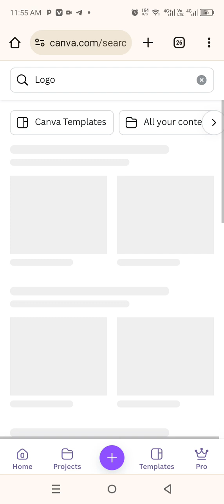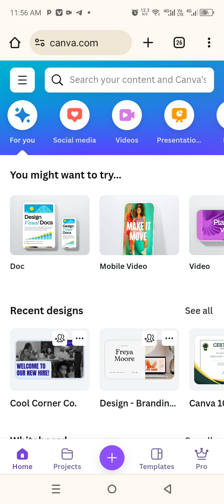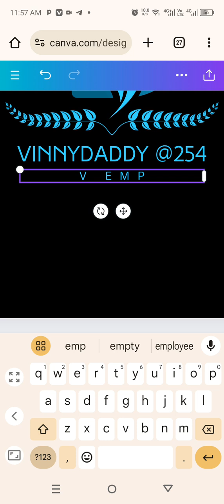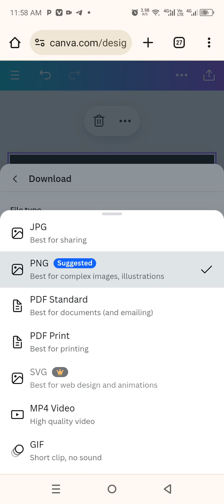How two design a logo using Canva